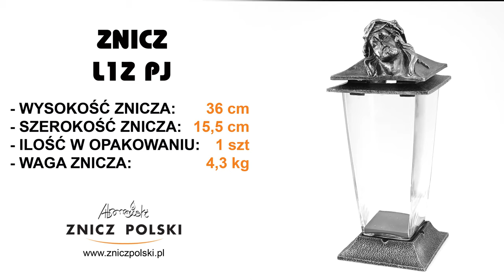Producent zniczy i wkładów oferuje unikalną wyjątkową kapliczkę Artystyczną. L1Z PJ SILVER